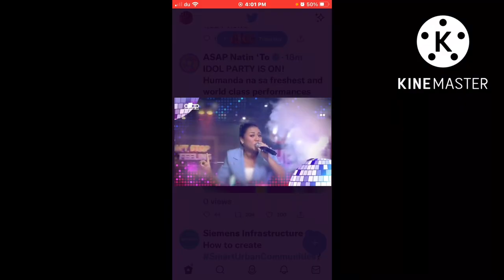Maymay Entrata at Chie Filomino mag show showdown sa Linggo!!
Happy Sunday po tayong lahat kasi sasayaw ngayong Linggo si Maymay at si Chie at sasayaw di si Robi, Si Darren, AC Enchong Dee at naku plus pa ang KPOP and PPOP showdown na rin nina Lapillus and our very own BINI.